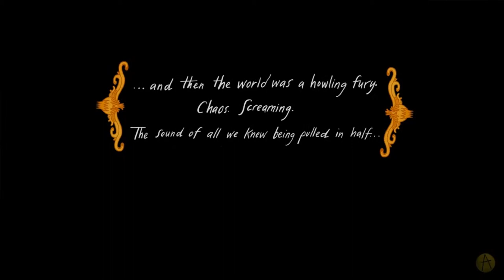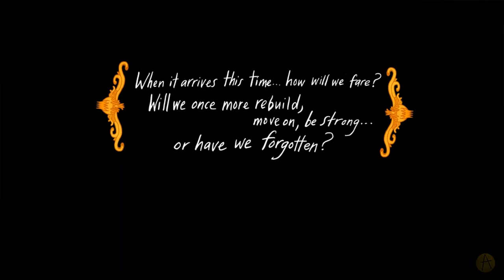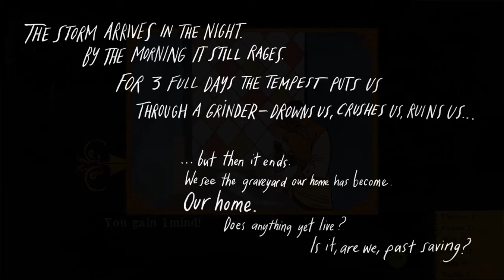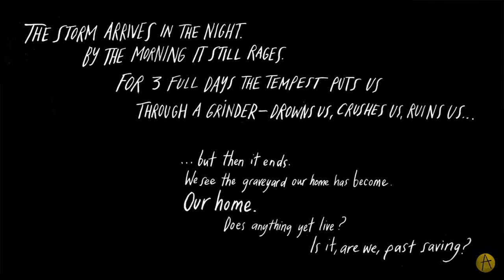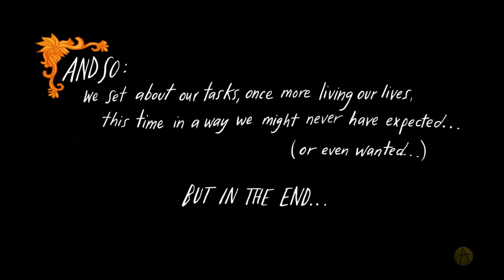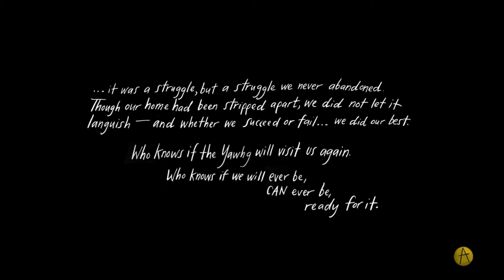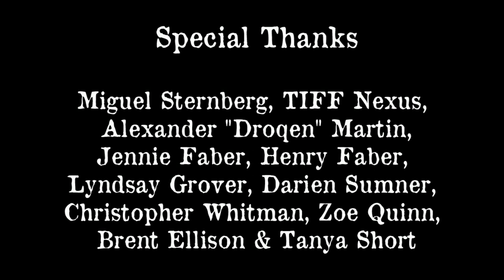The Yawhg: Care for a Drink? - Part 2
The Atrium sits down to play The Yawhg, and everything goes according to plan. Murder plans.